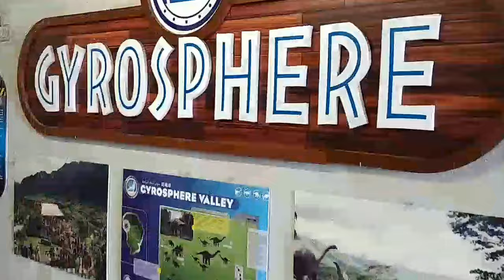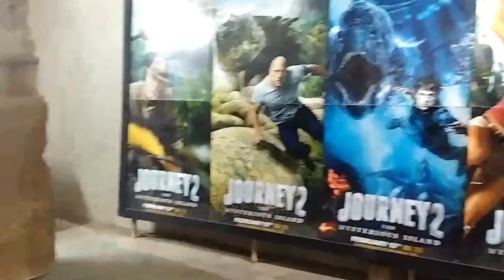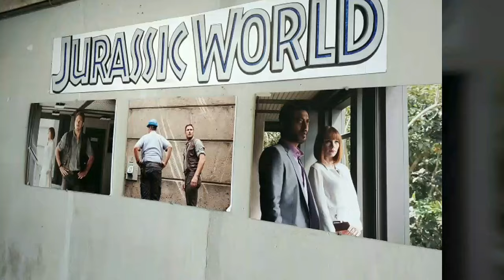Kualoa Ranch Oahu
Kualoa Ranch was one of the most interesting tours I have been on.
This 4000-acre private nature reserve in Oahu where Jurassic World Godzilla, Skull Island, and Jurassic Park were filmed.
There are a multitude of tours, walks within the area, ATV, horses and open-air bus tours.
Plan to spend a day here!
The Kualoa Private Nature Reserve is legendary to ancient Hawaiians and to the Hollywood film industry, and is also a working cattle ranch and farm, preserved, owned & managed by the the
Morgan ‘ohana, who consider themselves stewards of the land.
This is also a unique place to host your wedding Kualoa offers wedding venues of all sizes including a private beach, tropical gardens and indoor/outdoor sites with beautiful vistas.
How many couples would love to say, I got married on the set of Jurassic Park!